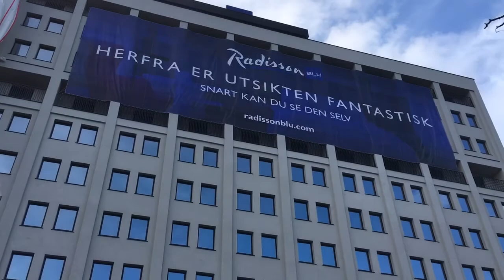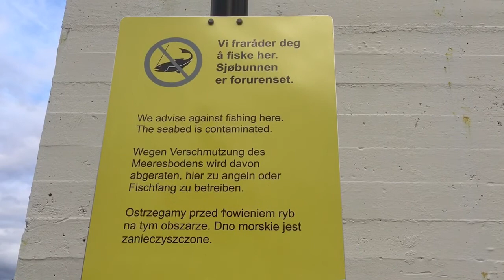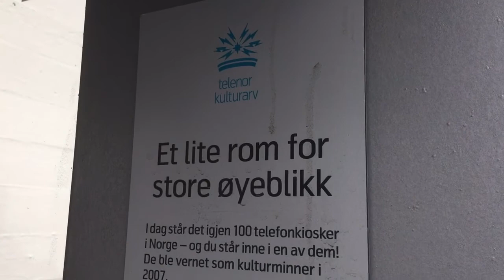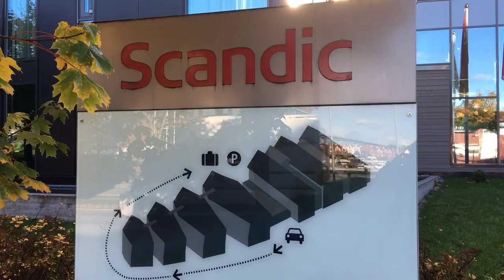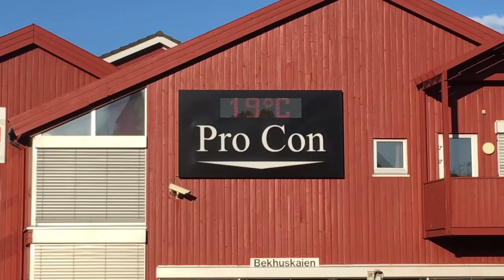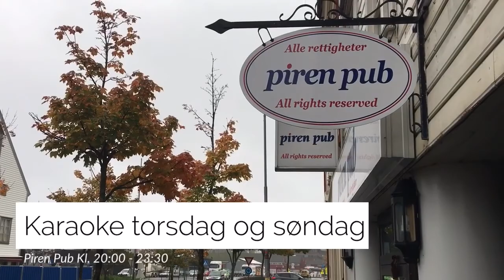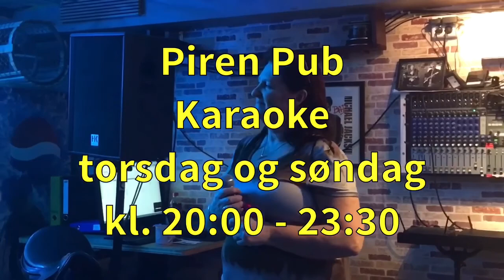Arilds videoblogg 22/10-2017 Fint og stygt i Stavanger, og litt RFM - på toppen av FM-båndet.